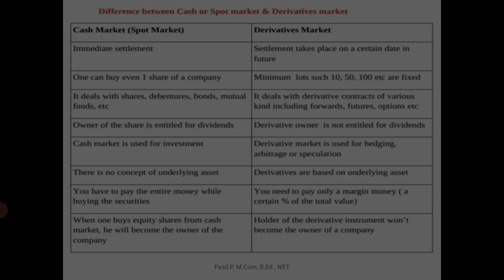M-Com- Lecture 11- difference between cash and spot market-calicut university